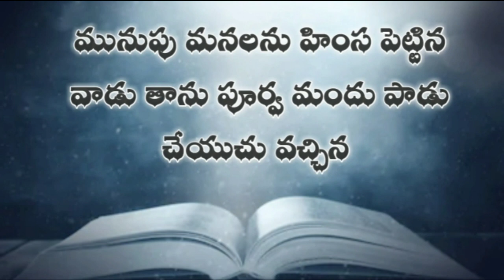telugu audio bible : గలతీయులకు వ్రాసిన పత్రిక ( మొదటి అధ్యాయము ) galatians telugu bible audio